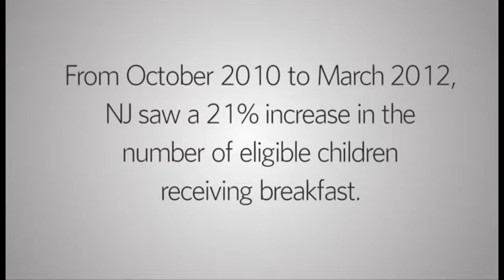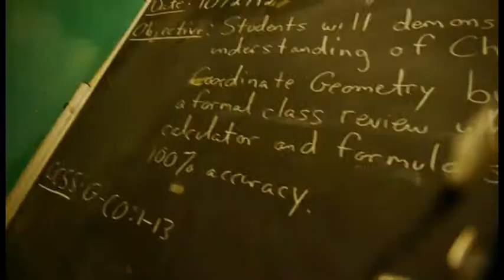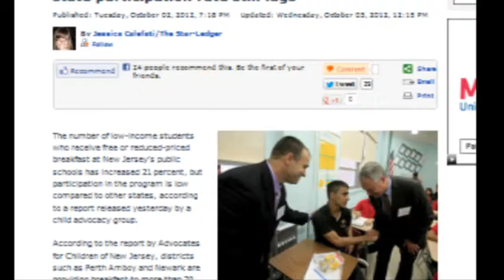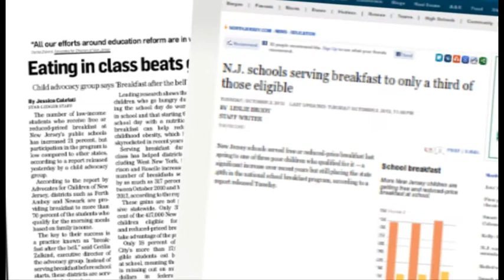ACNJ 2nd annual school breakfast report release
On Oct. 2, 2012, Advocates for Children of New Jersey released its 2nd annual school breakfast report. The good news: 29,000 more children are now receiving school breakfast on any given day -- a 21 percent increase since October 2010. The bad news: Despite the progress, only 35 percent of eligible NJ students are getting breakfast.

We held the event at East Side High School in Newark, where every student eats breakfast in the classroom before beginning their school day. That's the best way to deliver a healthy morning meal to students so they can focus and succeed in school. We have a long way to go...hear what some state leaders have to say in this video.